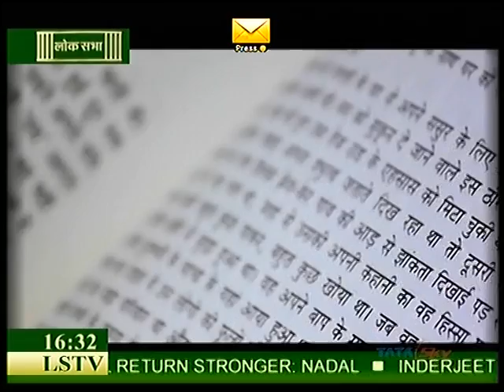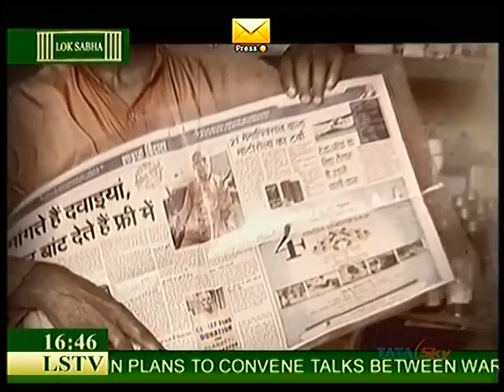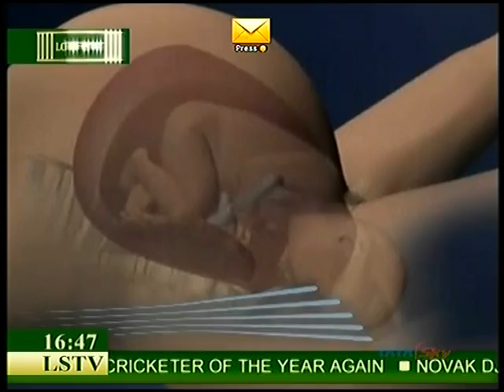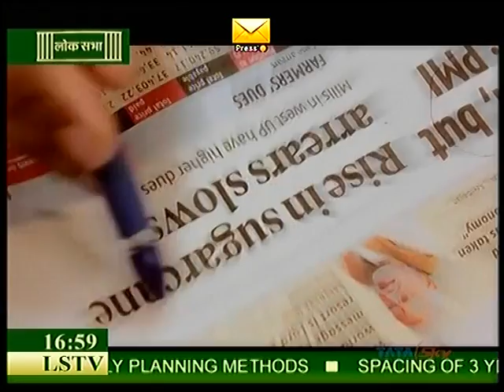Karnika Seth's View on Crime against Women | Women Empowerment ( full version)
Cyber Law India